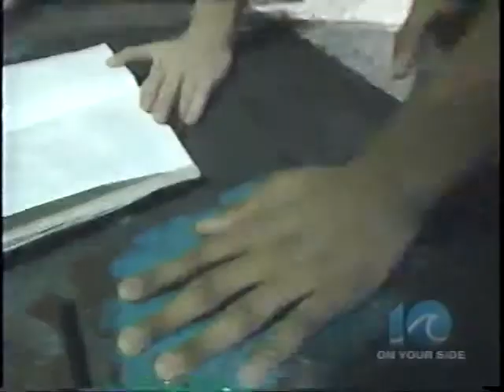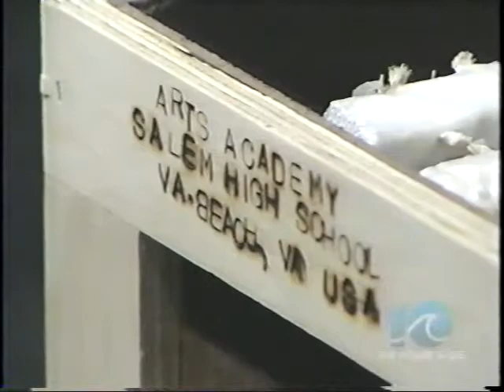800,000 Acknowledge. Remember. Renew.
Reporting on Salem High School in Virginia Beach, VA working on 800,000 Acknowledge. Remember. Renew.